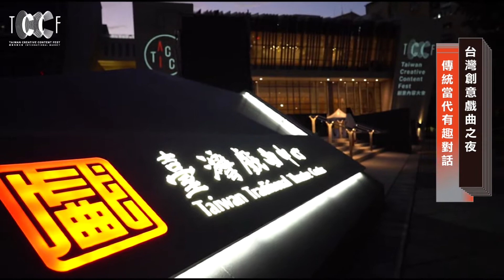【TCCF 精彩回顧】台灣創意戲曲之夜